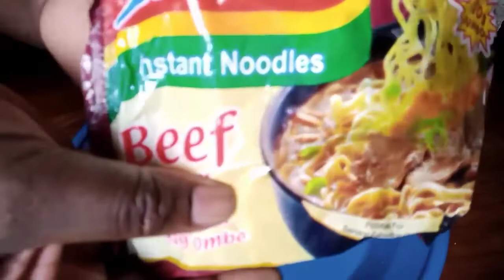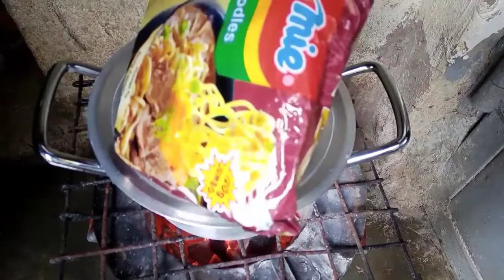cooking instant noodles wrapped in eggs/noodles omelette.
This noodles omlette am sharing is simple and delicious, hope you give it a try.

Ingredients
1 sachet of indomie noodles
1/2 onion
1/2 Green pepper
salt according to taste
1/4 cup cooking oil
1 sachet of noodles seasoning